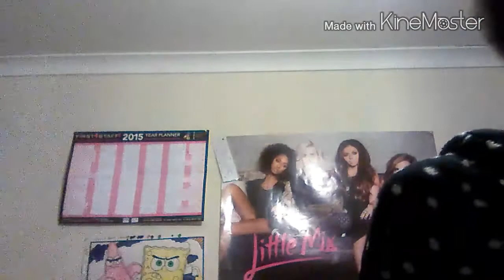Vlog#1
Here is a short vlog enjoy😘😘😘